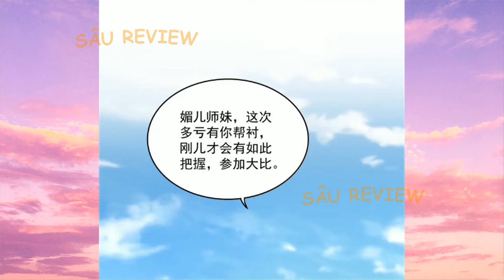TẬP 564 | ĐẠI QUẢN GIA LÀ MA HOÀNG | CÔNG PHU MÕM CỦA TRÁC BỊP | SÂU REVIEW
Nhân vật chính của câu chuyện, Ma Hoàng Trác Nhất Phàm, đã được truyền thừa bởi Thượng Cổ Ma Đế, một vị thần ma quyền năng. Tuy nhiên, sức mạnh này đã mang lại cho anh ta nhiều tai hoạ. Sau khi sống lại từ cái chết, tâm ma đã thâm nhập vào tâm hồn của Ma Hoàng Trác Nhất Phàm, gây ra những biến đổi không lường trước.

GHI CHÚ :
- Tất cả hình ảnh đều được dịch sang ngôn ngữ Việt Nam và hiệu chỉnh bởi Sâu Review